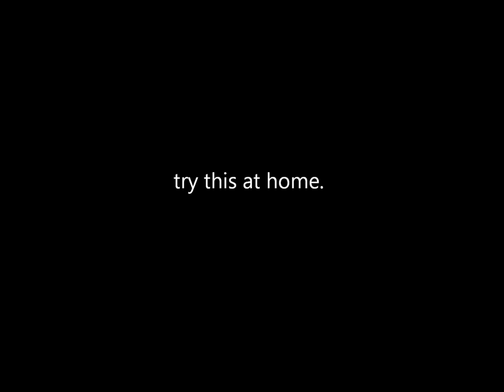Catapult thingy - Kerbal Space Program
I had got a idea from my other video, and so it turns out to be useless. Again.